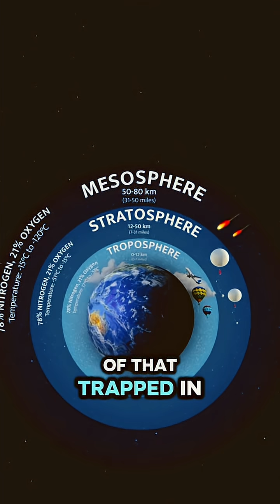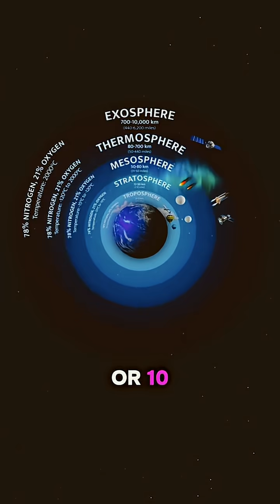Earth Is Crazy When You Think About It🤩🌎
🌌 Space is full of wonders — from black holes to diamond planets and galaxies colliding! In this short, we reveal one jaw-dropping space fact you probably didn’t know.